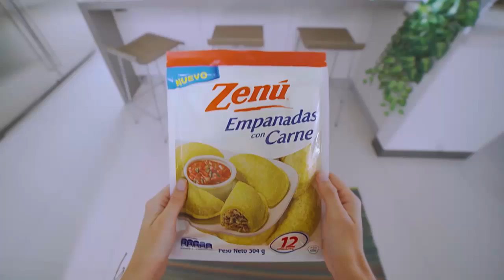Pasabocas Zenú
¡Nuevos Pasabocas Zenú para dar y darse gusto!